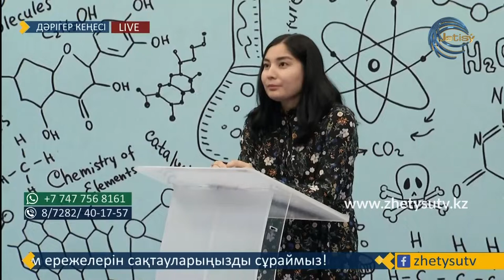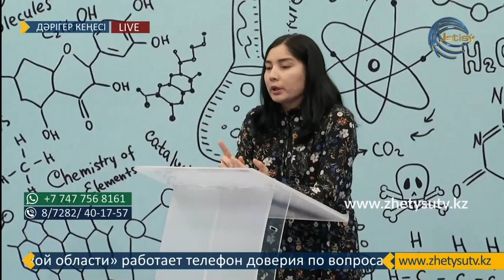ДӘРІГЕР КЕҢЕСІ - НАЗЕРКЕ РЫМҚҰЛОВА. «Нур-Авиценум» медициналық орталығының қызметі